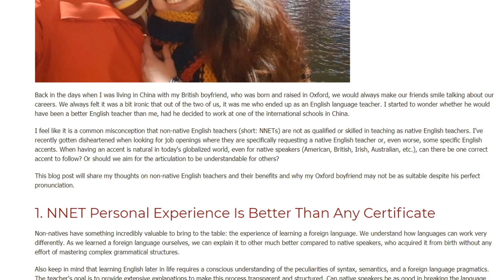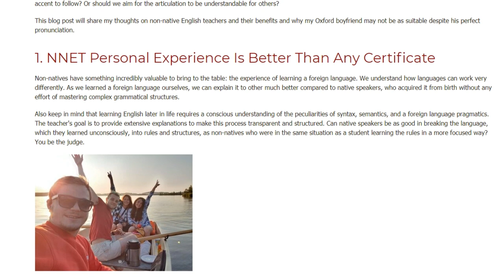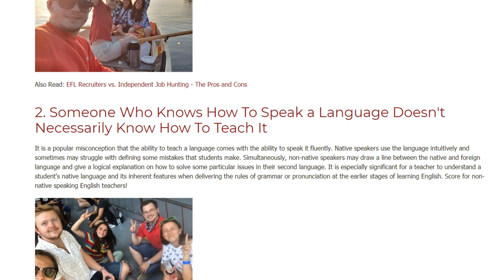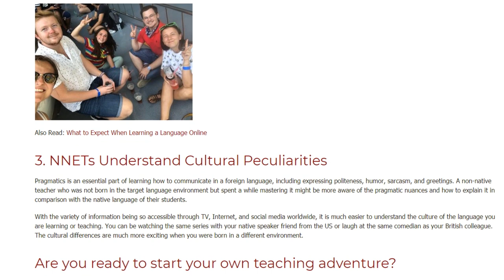Why Non-Native English Teachers are Better? | ITTT | TEFL Blog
This blog post will share our TEFL alumna's thoughts on non-native English teachers and their benefits and why their Oxford boyfriend may not be as suitable despite his perfect pronunciation.